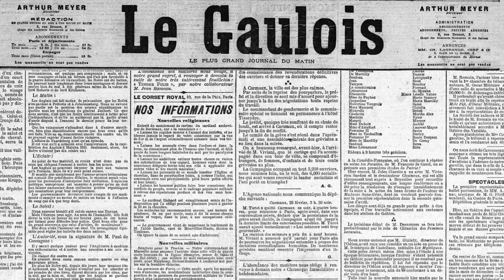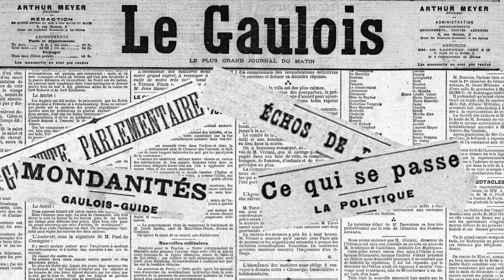20 Juillet 1899: Churchil s'essaye à la politique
Journal du 20 Juillet 1899